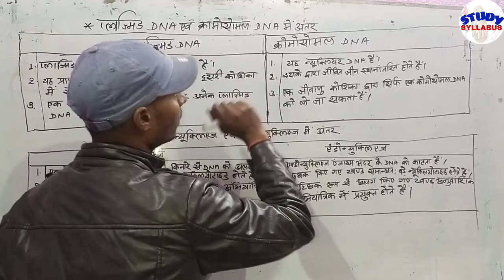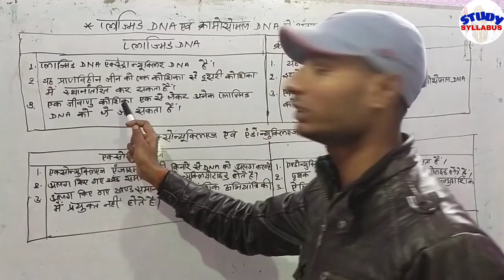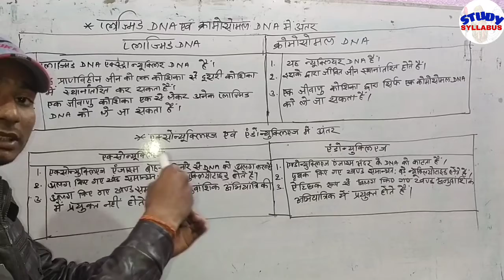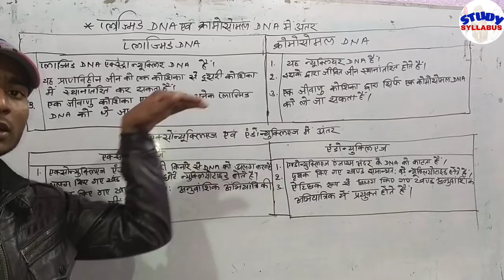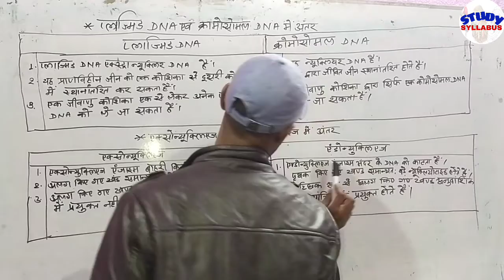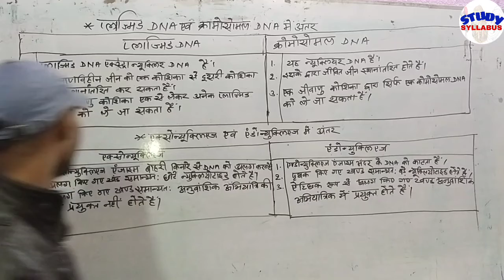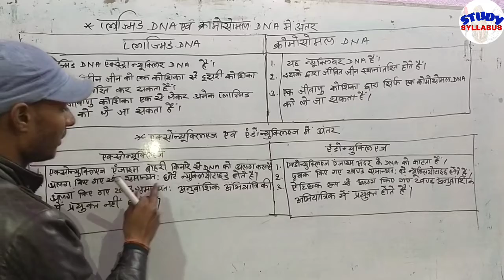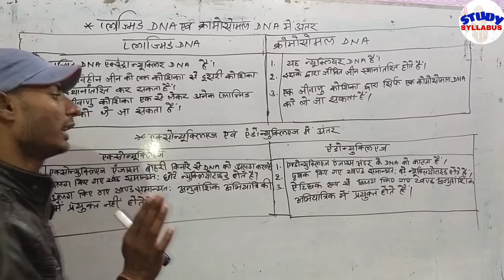प्लाजमीड DNA एवं क्रोमोसोम DNA में अंतर || एक्सोन्यूक्लिएज एंव एंडो न्यूक्ल्येज में अंतर pramod sir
प्लाजमीद DNA एवं क्रोमोसोम दनाय में अंतर

एक्सोन्यूक्लिएज एंव एंडो न्यूक्ल्येज में अंतर